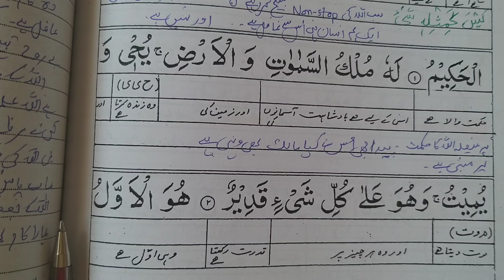Surah Al Hadeed short tafseer ayat 2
ایک ایک آیت کرکے
تھوڑا تھوڑا کر کے
 قران مجید کو سمجھنے کا بہترین موقع